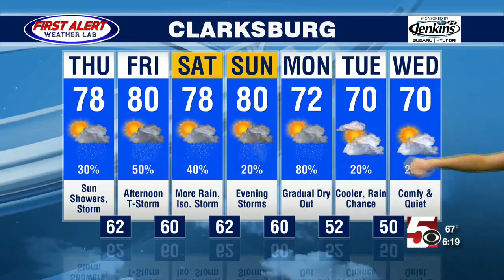Colleen Campbell's First Alert forecast for May 13th, 2020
Dry with temperatures finally back to normal after a cold week. Rain arriving by tomorrow morning with storm chances into the weekend. Severe weather risk low but by Saturday we could have some localized flooding in problem areas from possible excess rain.